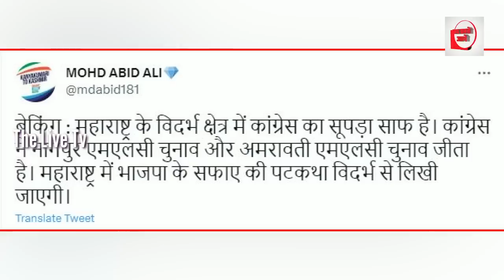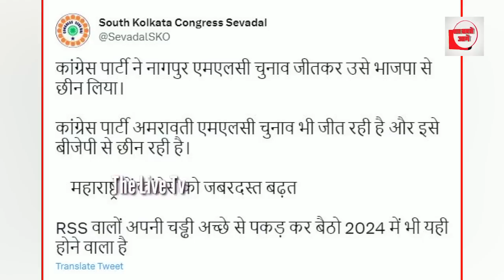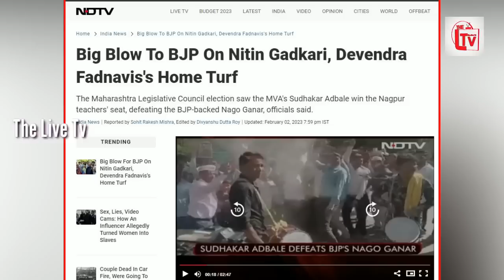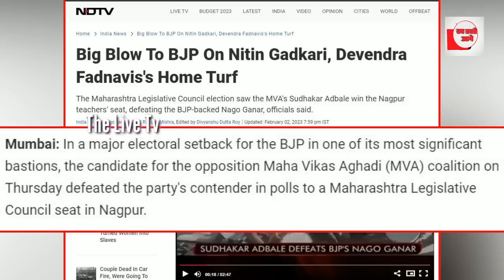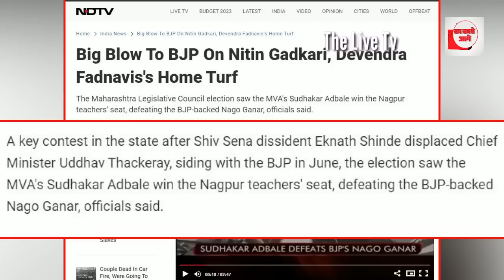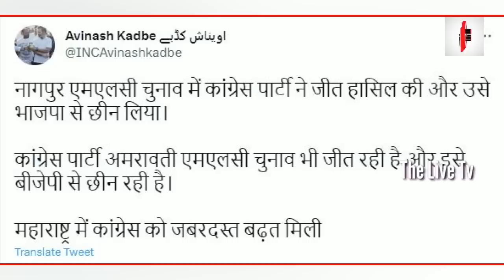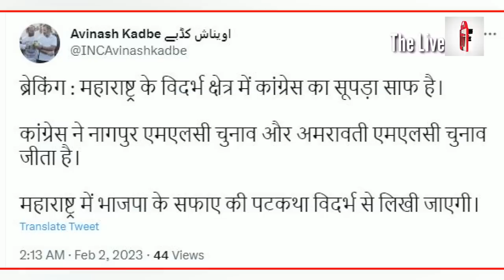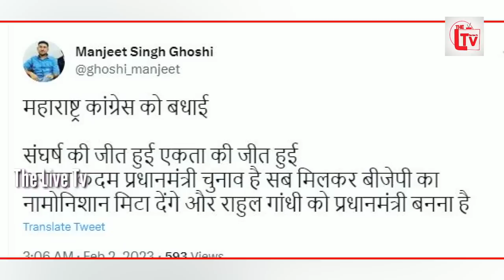RSS के गढ़ में हारी भाजपा, नागपुर में सूपड़ा हुआ साफ़